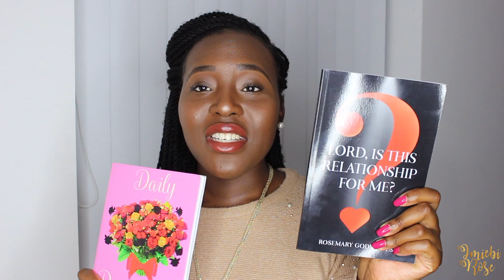HOW TO GET A GODLY MAN TO NOTICE ME